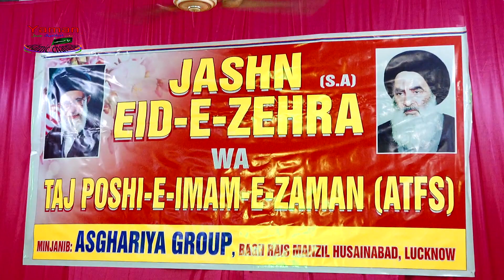KAMSIN MADDAH || JASHNE EID-E-ZAHARA (s.a.)|| ASGHARIYA GROUP || RAEES MANZIL || LUCKNOW